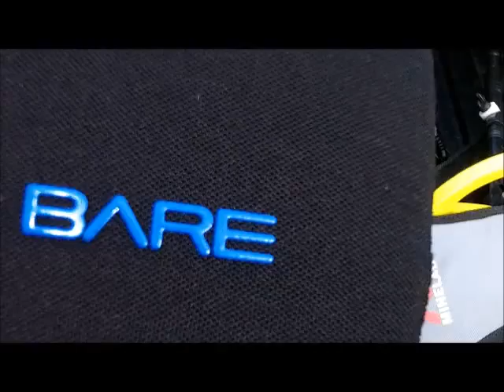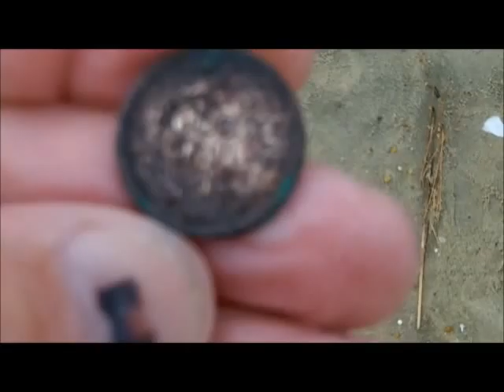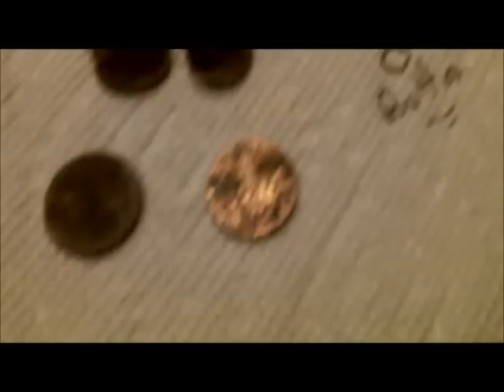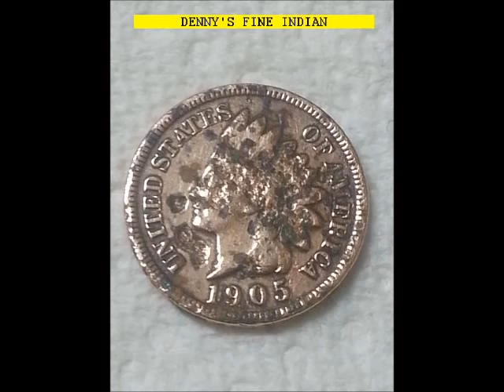NOV 17TH - 1905 Indian Head and old silver - ChainMan - the cave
It is Monday and we are bound for the cave today with old buddy of mine from CA. mr fred booth, and  the chainman

Nice day temperature wise – some wind, but as u will see in the vid, it increases and once back at ranchomax  - more.

Chainman brouth much smoke on fred and myself today – he had the best of everything – fred and I had what patty shot at.  Some days are like that when you are spinning.  -  Nice/great 1905 Indian Head,  Silver Rosie, Cookie coin that is a toasted Merc.

Hope to see you on wed no hope on tues unless it could be in the woods out of the wind and cold.---stand by for more on that.

Note:  new Henderson 7mm size 9 boots might be for sale tues. if they can not be returned – used once  - today – model:  AquaLock

OR

Scoops:
.1) New 8" T-rex S/S scoop.